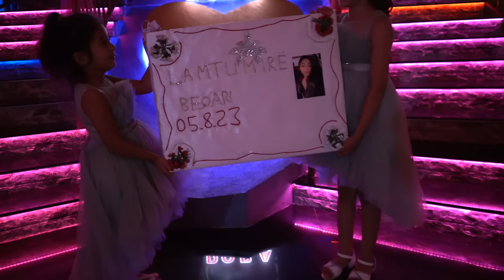Kanagjegji Xhulijetes 05.08.2023 - Studio Bimi production ( titel 1)